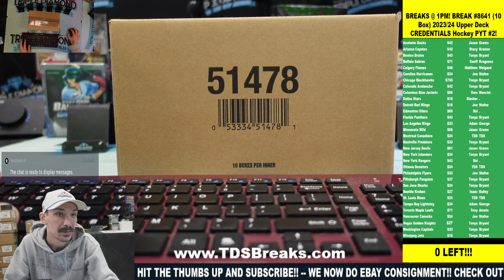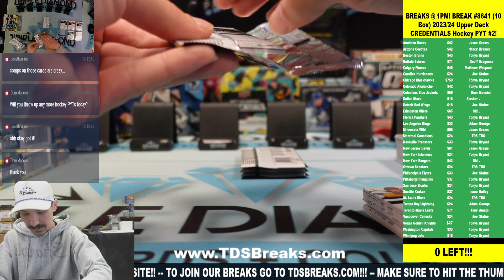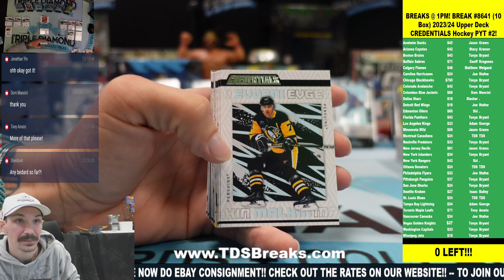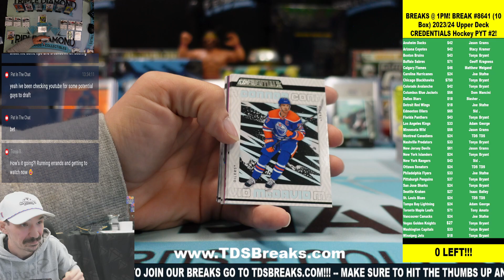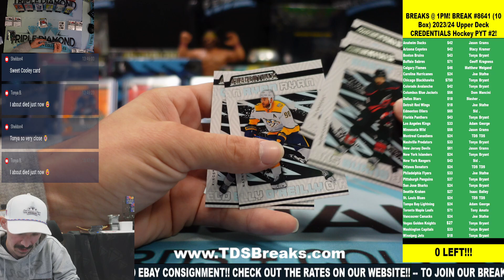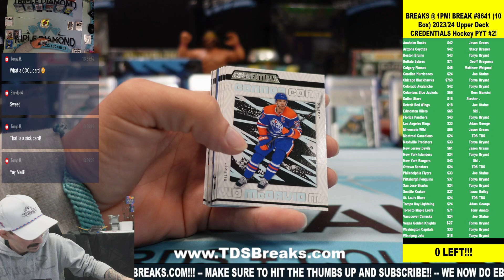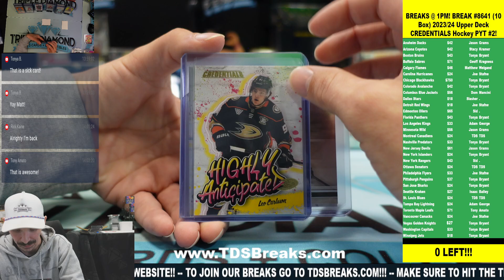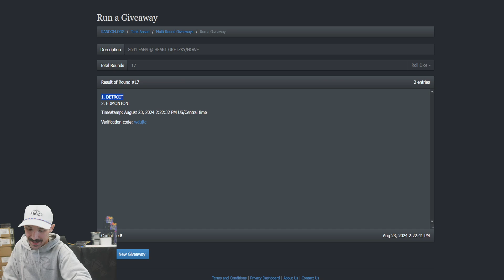BREAK #8641 10 Box 202324 Upper Deck CREDENTIALS Hockey PYT #2